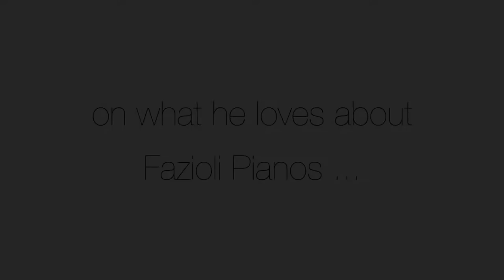3-time Latin Grammy nominee Jovino Santos Neto on what he loves about Fazioli Pianos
This video is filmed and recorded by Martin Buff/The Piano Studio.

3-time Latin Grammy nominee Jovino Santos Neto is a master pianist, flutist, composer, arranger and conductor from Rio de Janeiro. After 15 years as a member of the legendary Hermeto Pascoal Group, he moved to Seattle in 1993. Since then, Jovino has established himself as a fascinating performer, whether playing solo piano, leading his award-winning Quinteto, or in guest appearances with ensembles and orchestras worldwide. He has shared the stage and the studio with some of the most creative musicians of our times. Jovino is available for lectures on the connections between biology and music, usually coupled with his live performances. He taught at Cornish College of the Arts in Seattle for 26 years.